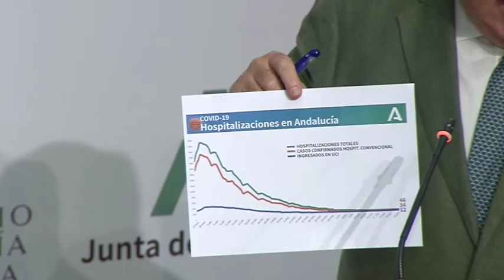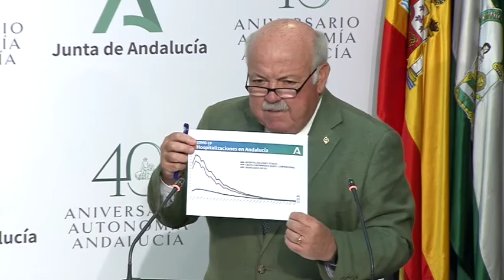comparecencia informativa Junta de Andalucia 30/06/2020